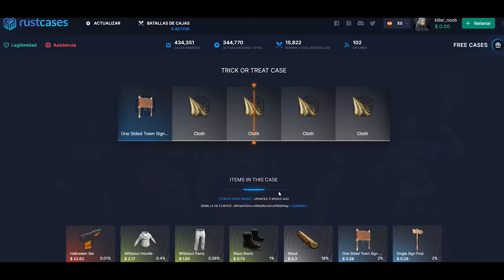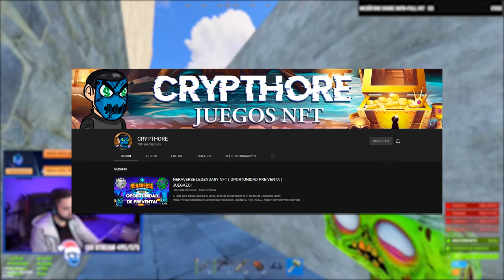SE RIEN DE MI Y LES HAGO GOING DEEP! | RUST Gameplay Español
💻 Mis componentes

2 Monitores extras • ASUS VP249HE